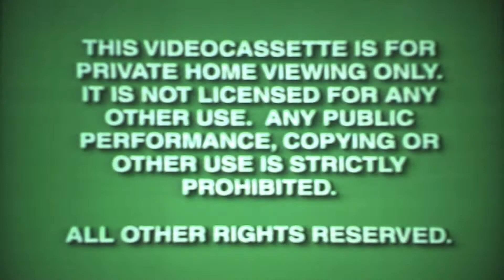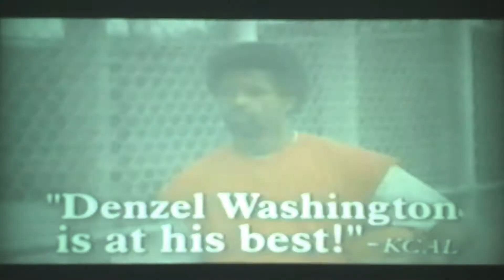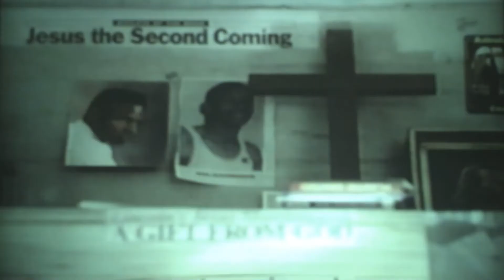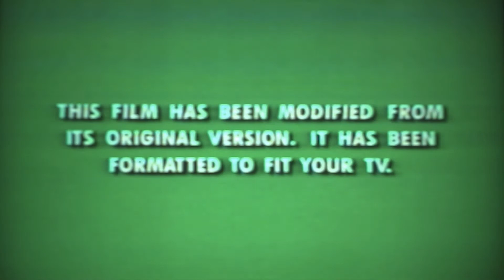Opening To Six Days Seven Nights 1998 VHS